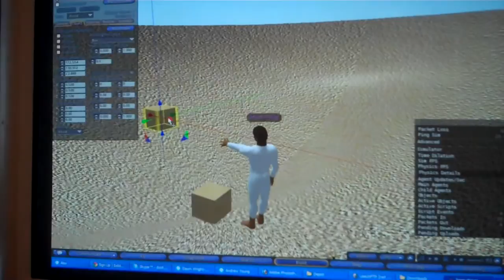Too Many Collision Points. Oh Noes!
Whoops.  Looks like there's a problem.